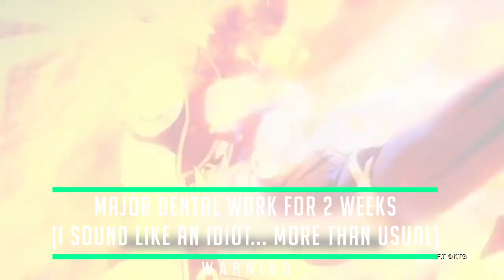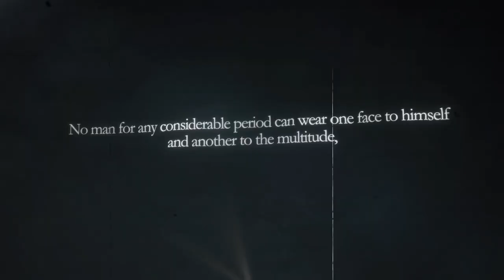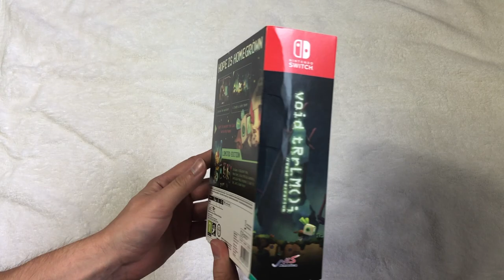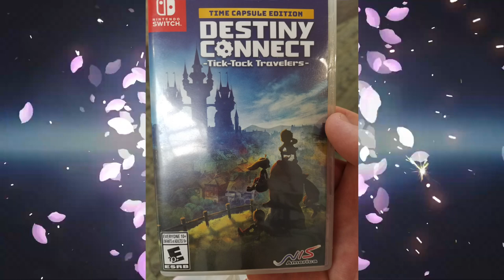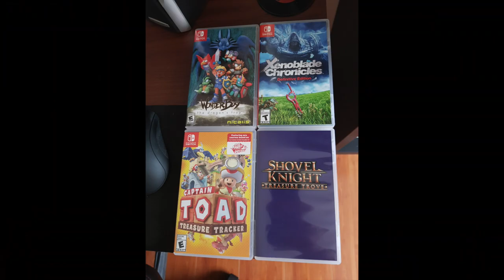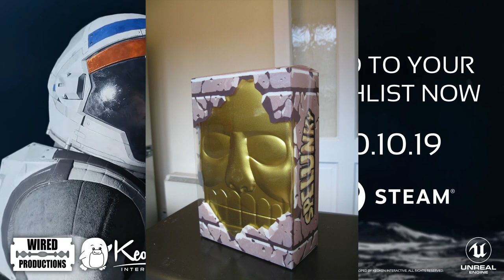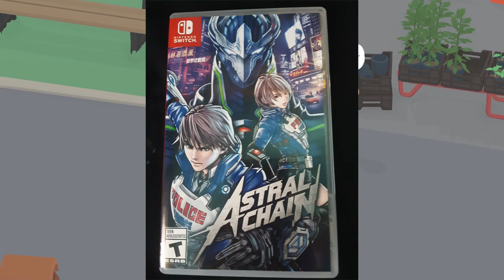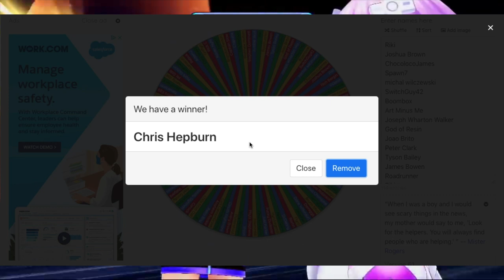21 NEW Upcoming Switch Physicals! EPIC Week!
All the NEW Switch Physical releases coming this week. Retail, Low Print and Imports - we've got an EPIC week! Anime JRPGs, Attack Choppers and Mummies (delayed after video was finalized)! Everything a collector needs to know!

Full Games list this week:
Fairy Tail
Streets of Rage 4 (retail)
Cat Quest 1 & 2 Pawsome Pack
Deliver us to the Moon
Super Trench Attack
Lovecraft’s Untold Stories?
Summer Sports Games?
FOrt Boyard in the US

Untitled Goose Game (Iam8Bit “Lovely Edition”)
Old School Musical
Pressure Overdrive
Mega Dimension Neptunia VII
The Mummy Demastered (delayed)
Dex

Air Missions: Hind
Samurai Spirits Neo Geo Collection
Buried Stars
Yoru, Tomosu (No English)
E School Life (No English)
HAKUOUKI SHINKAI: GINSEI NO SHOU (No English)
Root Film (No English)